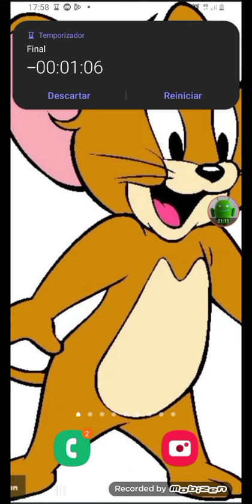Samsung Galaxy A30 alarm forest melody.